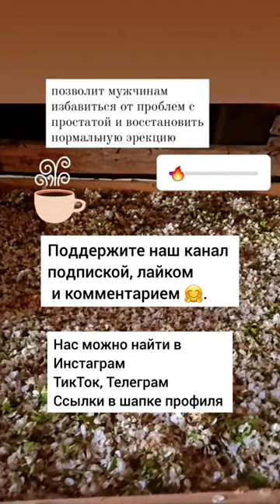На все случаи жизни! Цветы алычи.В дальшем будем делать с него купаж Иван чай +цветы алычи.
Поддержка в развитии нашего канала и нашего сада мечты без хим удобрений , карта Сбер банка (рос. руб.)

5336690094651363